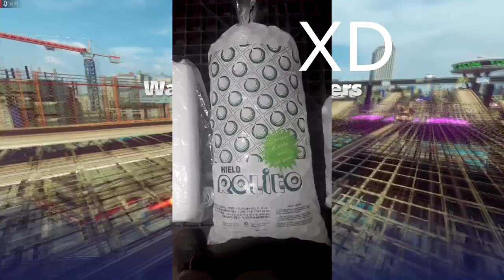Sonic coches transformaciados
Grone puteando: el video